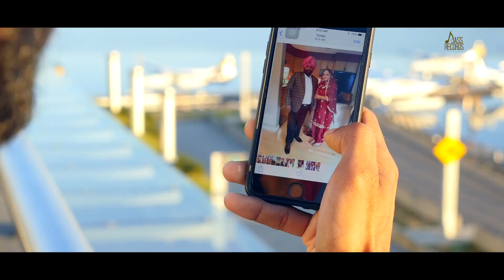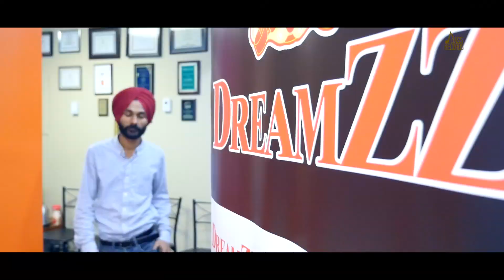Supne | (Narration Video) | RJ Gurpreet Singh | Manpreet Kaur | Punjabi Video 2019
Supne | (Narration Video) | RJ Gurpreet Singh | New Punjabi Video 2019 | Jass Records

Title | Supne

Narration Video

Background Voice & Lyrics | RJ Gurpreet Singh , Canada

Music | Bobby Sharma , Canada

Media Partner | DreamZZ Radio BBC , Canada

Video Director | Sham Sharma , Canada

Camera & Editor | Red Knot Films , Canada

Poster | Dhiman Productions

Spl Thanks | My Parents , Manpreet Kaur (Sister) , Gurpreet Kaur , Ambala